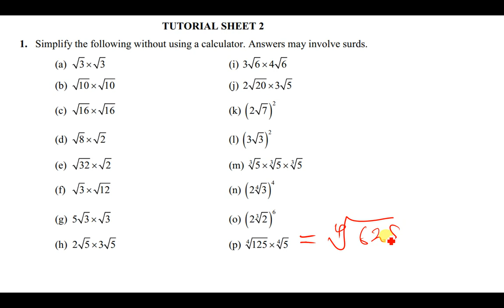SIMPLIFYING SURDS WITHOUT USING A CALCULATOR APEX UNIVERSITY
FOR ONLINE TUITIONS AND OTHER MATHS AND PHYSICS QUESTIONS

HARMTEDY C